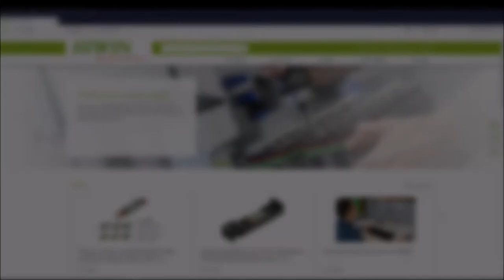FAQ - Welche Vorteile habe ich durch eine Anmeldung? (HIWIN)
Im folgenden Video erfahren Sie, welche Vorteile Sie durch eine Anmeldung/ Registrierung Sie im HIWIN Onlineshop haben.

Wir bewegen.